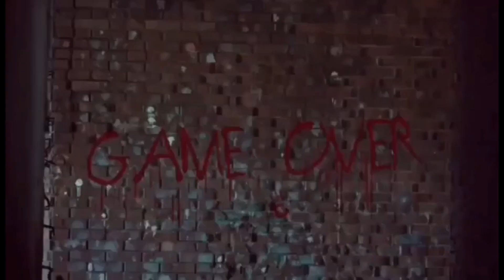part-1 ito pala ang bata na sinunog dito sa clark hospital| alpha ghost 01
ay grabe talaga dito sa clark hindi mo kaya mag isa dito. dito pala sinunog ang bata na makulit ng mga sundalo tara sabay sabay nating tuklasin ang kwento ng mga elimento ❤️❤️❤️🙏🙏🙏